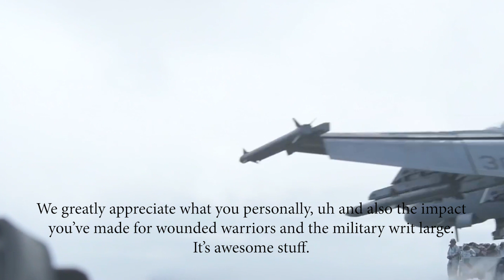Gary Sinise's F-18 Super Hornet Flight to the USS Theodore Roosevelt in 2017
On ThrowbackThursday, we go back to 2017 when our Founder & Chairman, Gary Sinise, flew in an F-18 Super Hornet to the USS Theodore Roosevelt. The day before the flight, Gary completed survival training at Marine Corps Air Station Miramar, where he also spent some time in the pool learning how to survive in case of a water landing. "Launching off the deck was a tremendous rush. It was a short trip, but a trip I will never forget," said Gary. "Once again, I was let into our military community to visit up close their courage and skill. The pilots are amazing, of course, but hats off also to the men and women who man the decks of our carriers doing the incredibly dangerous work as our fighter jets, cargo planes, and helicopters keep coming in and going out all day long."

Join us! Make a gift today!